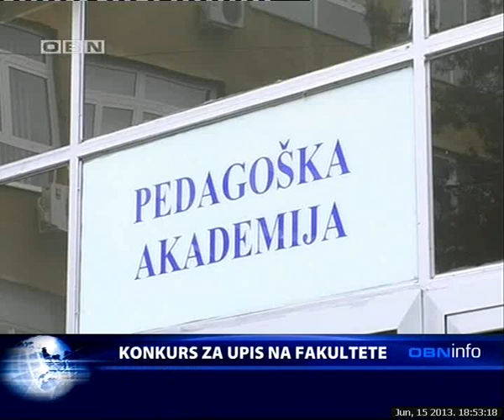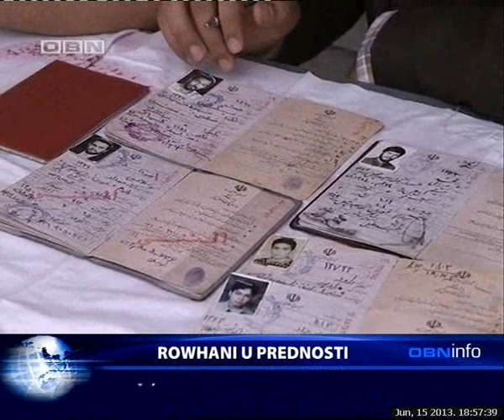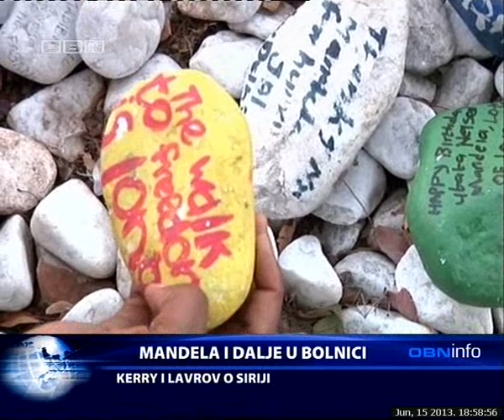OBN INFO 15 06 13 1